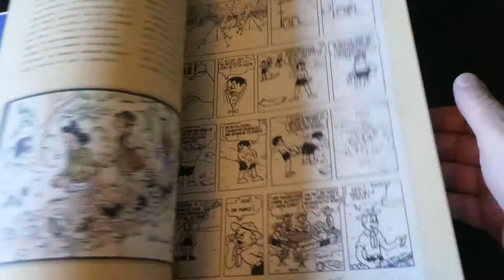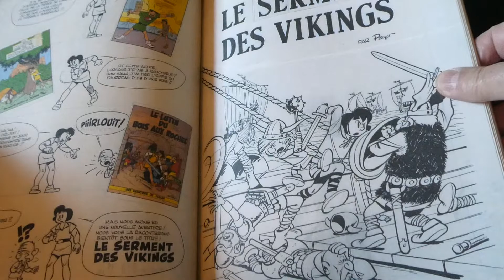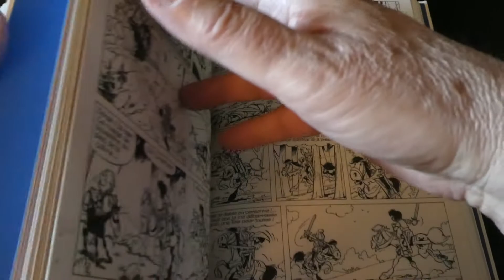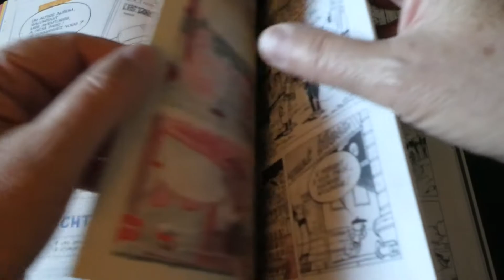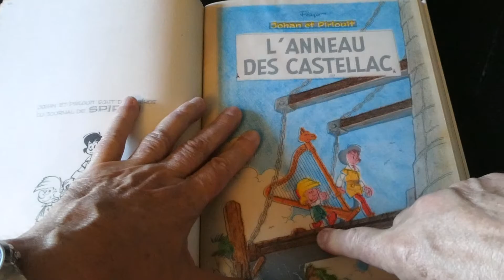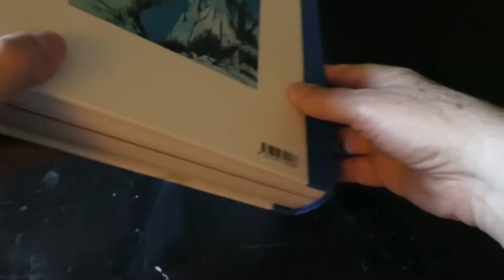Une vie à schtroumpfer